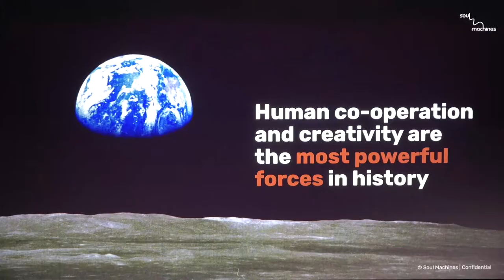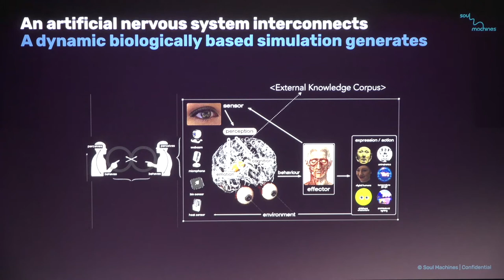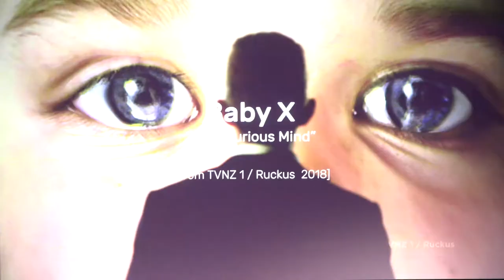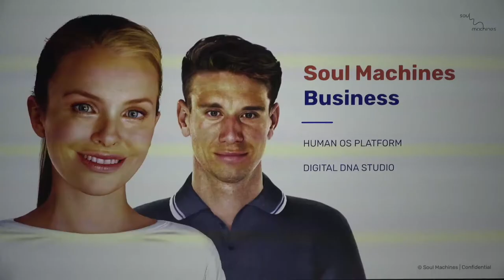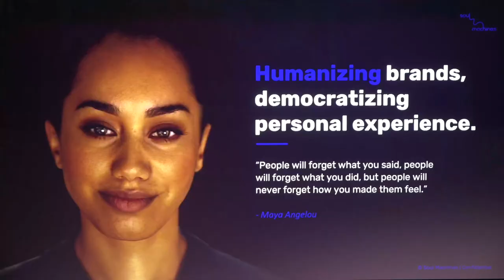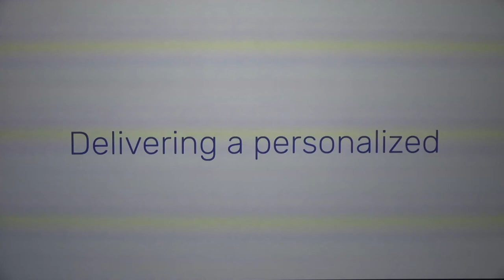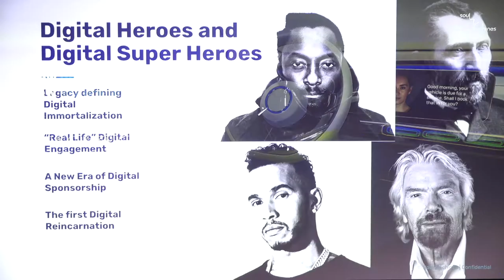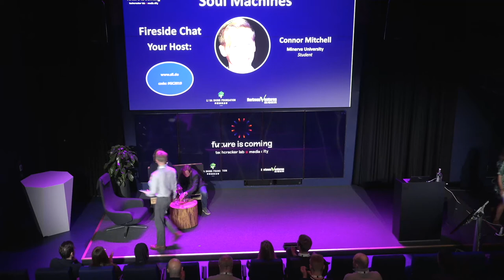Soul Machines: The future of Human Machine cooperation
Soul Machines is the worlds leading research company in biologically inspired AI. Its digital brain enables us to autonomously animate hyper-realistic digital people and deliver scalable personalised CX for corporations and brands. They will democratise the delivery of education and healthcare in an era when we simply dont train enough teachers and doctors.

Meet Soul Machine's founders Mark Sagar and Greg Cross for a keynote and fireside chat during Acceler8. Game Changers and TechCracker Lab in Bergen, Norway.